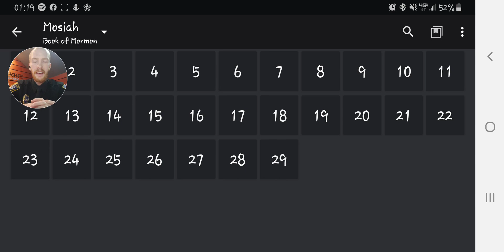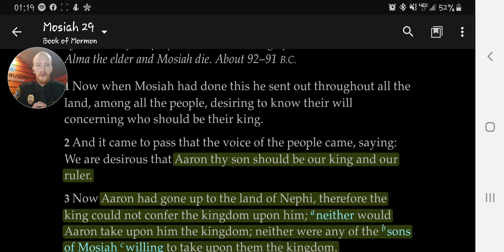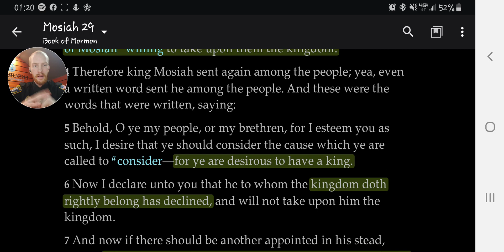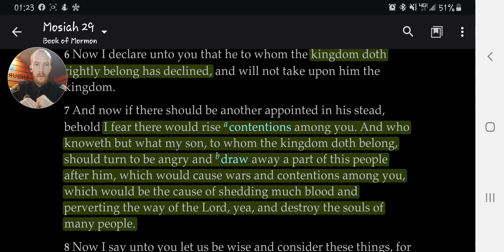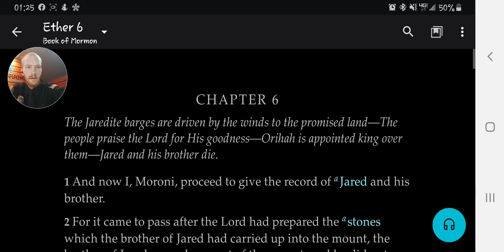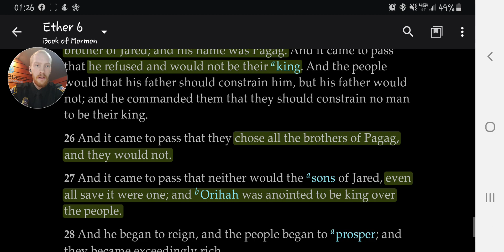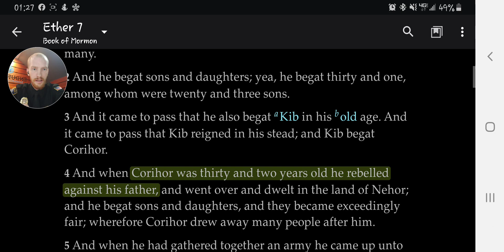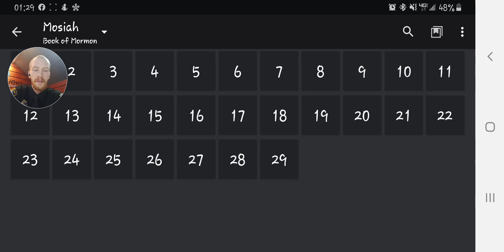No Kings but Judges!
today I talked about King mosiah and his knowledge on why they should change from having kings that having judges.